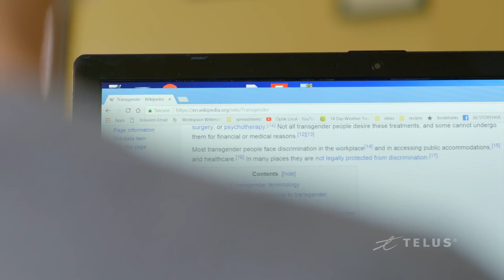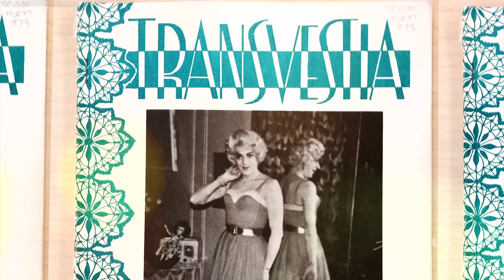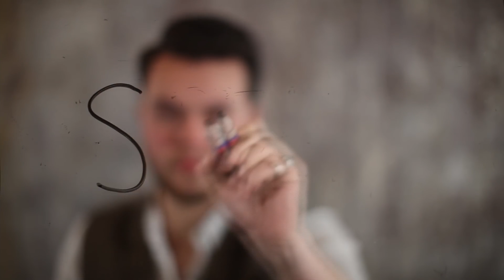MondoQueer [CorpoEstrangeiro] | MiniMundo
Discorre sobre vivências e corpos trans.

Texto, locução e edição: Kellen Zee